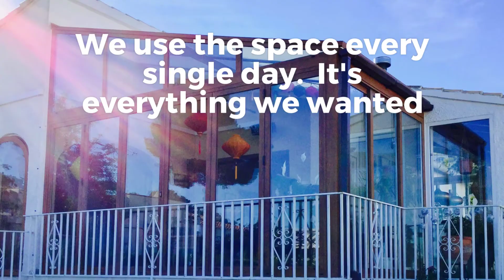Mr and Mrs Harvil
We wanted to modernise the property and make the space work for us.